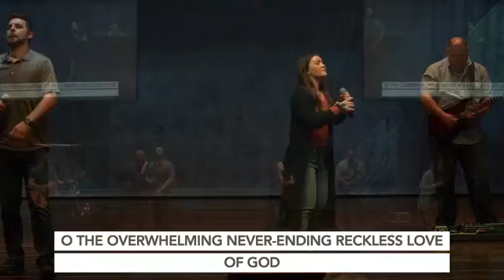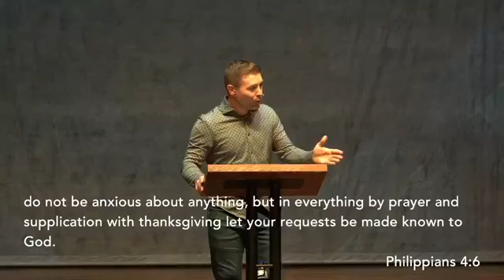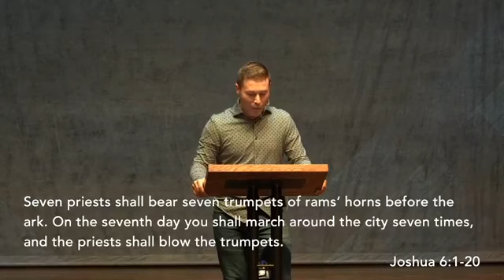Claim Your Victory (10-4-20)